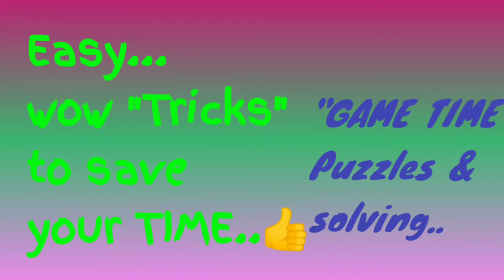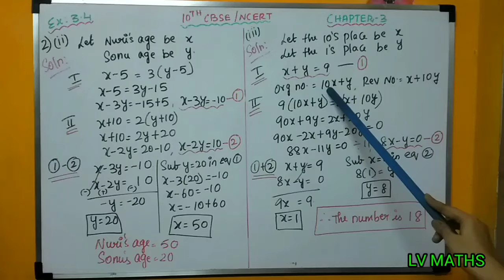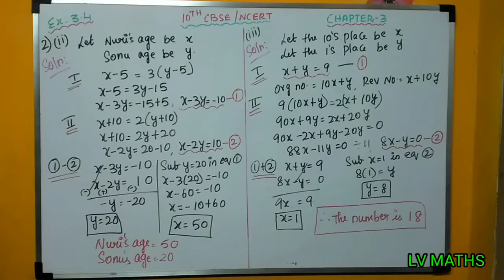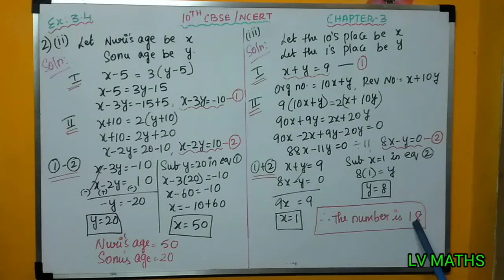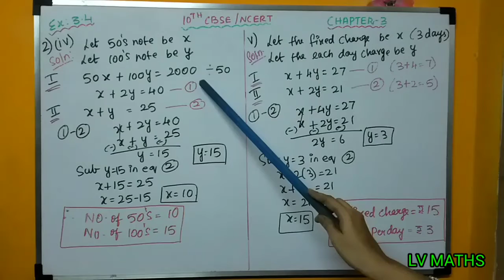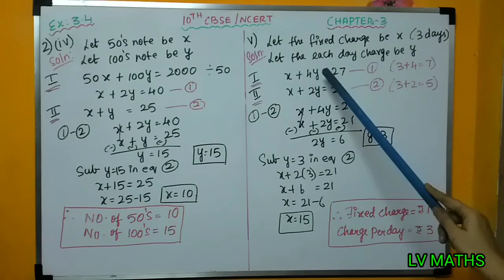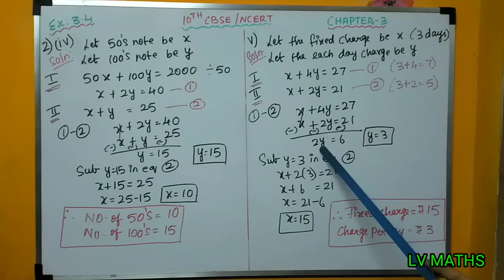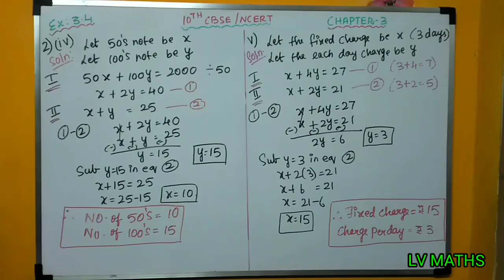10th MATHS "CBSE/NCERT", EX 3.4 - (2- ii,iii,iv,v) , CHAPTER 3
10th Maths (CBSE/NCERT ) syllabus is explained in an easy and clear way in “TAMIL”.
Each and every different type of sums is taught in simpler and detailed way.
Chapter 3 is on PAIR OF LINEAR EQUATIONS IN TWO VARIABLES..
In this video introduction on linear equation and the general form is shown.
Ex 3.4 is solving the linear equations using ELIMINATION  method
Word problem sums are very easily explained to form into linear equations from that and then solving them.